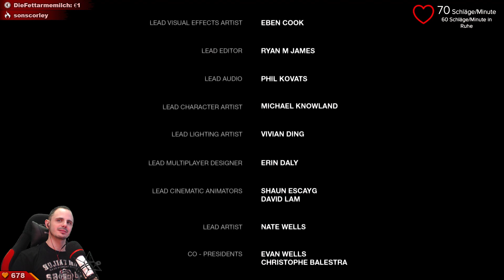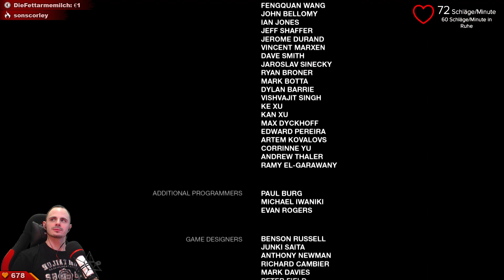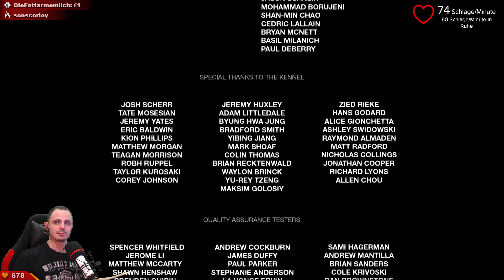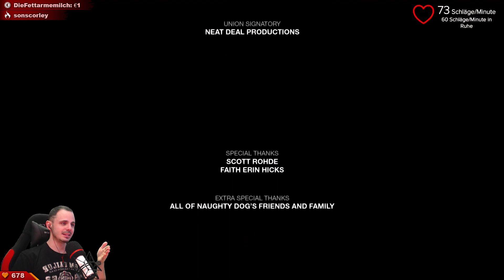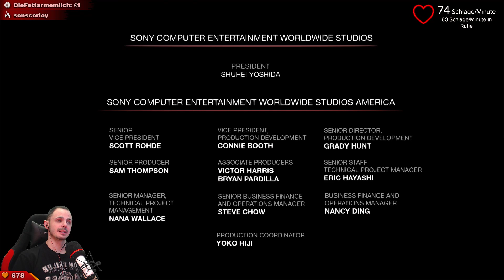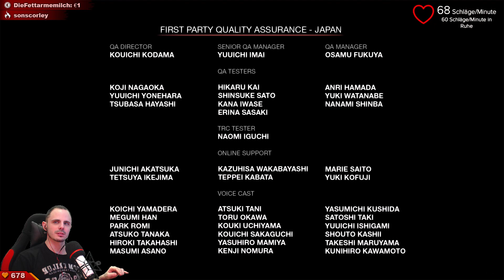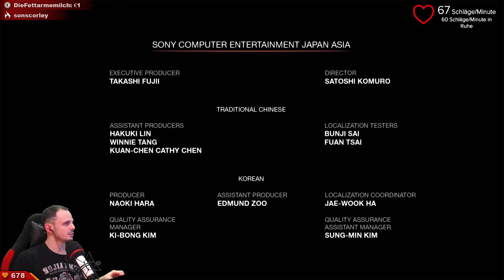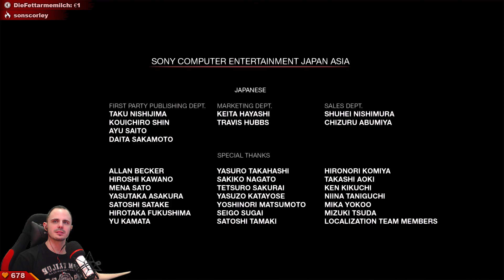★ GER ᴴᴰ Pulsuhr - Stark sein bedeutet zu kämpfen wenn du am Boden liegst 😍 The Last of Us [009] ★